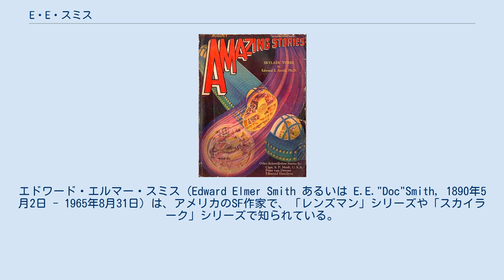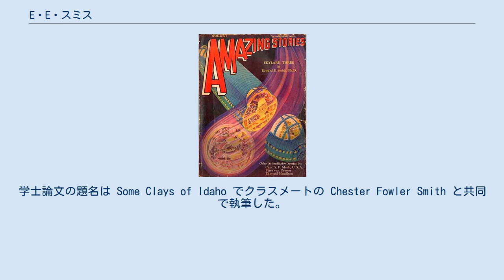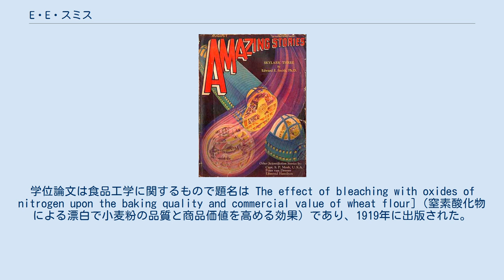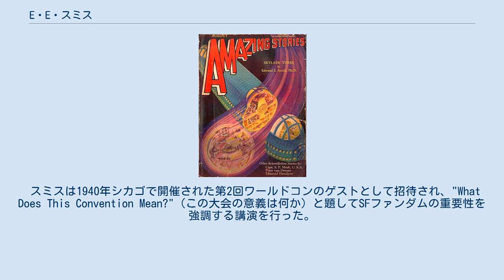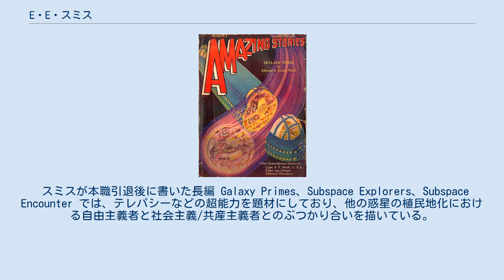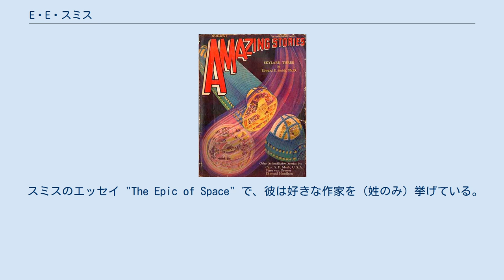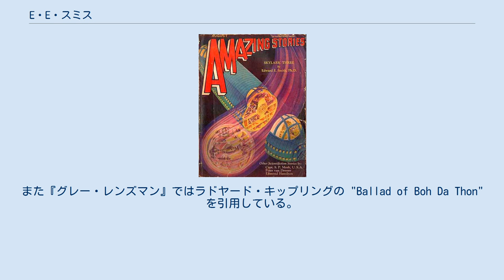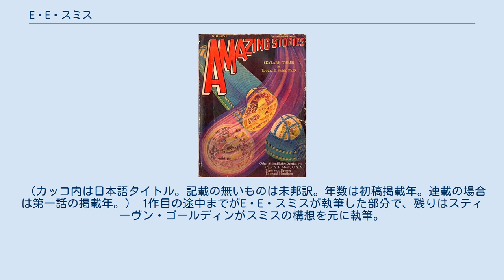E・E・スミス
エドワード・エルマー・スミス（Edward Elmer Smith あるいは E.E."Doc"Smith, 1890年5月2日 - 1965年8月31日）は、アメリカのSF作家で、「レンズマン」シリーズや「スカイラーク」シリーズで知られている。
「スペースオペラの父」と呼ばれることもある。
通称はE・E・スミス、ドク・スミスなど。
家族からはテッドと呼ばれていた。
ドーナツやペイストリー用の粉を専門とする食品工学者でもあった。
 1890年5月2日、ウィスコンシン州シボイガンで生まれる。
両親は共に長老派教会の敬虔な信徒の家系である。
母はミシガン州出身の教師で、父はメイン州出身の船員だったが英語教師になった。
同年冬、ワシントン州スポケーンに幼いE・E・スミスを連れて引越し、そこで父が1900年には契約で働いていた。
1902年、一家はアイダホ州クートニー郡の Seneaquoteen に引っ越した。
E・E・スミスは5人兄弟の4番目だった。
1910年の国勢調査によると両親と弟は当時アイダホ州ボナー郡の Markham Precinct に住んでいた。
国勢調査の記録では父の職業は農夫となっている。
 スミスは肉体労働者として働いていたが、19歳のとき火事から逃げる際に手首を負傷し、肉体労働が難しくなった。
そこで彼はアイダホ大学に入学。
1984年にはアイダホ大学同窓会の殿堂入りしている。
1907年に入学し化学工学を専攻して1914年に卒業（7年かかっているのは学士号を2つ取得したため）。
化学クラブ、チェスクラブ、マンドリン・ギタークラブ、ライフルチームの部長を務めた。
ギルバートとサリヴァンのオペレッタの舞台で歌ったこともある。
学士論文の題名は Some Clays of Idaho でクラスメートの Chester Fowler Smith と共同で執筆した。
なお、そのクラスメートはバークレーで講師の職を得たが、翌年結核で亡くなっている。
2人の関係はよくわかっていない。
 1915年10月5日、アイダホ州ボイシで大学のルームメイトの妹だったジャンヌ・クレイグ・マクドゥーガルと結婚。
因みにジャンヌの姉妹がクラリッサ・マクリーン・マクドゥーガルという名で、「レンズマン」シリーズのヒロインの名（クラリッサ・マクドゥーガル）に使われている。
ジャンヌはスコットランドのグラスゴー出身で、父はバイオリン奏者だった。
彼女の父は子供たちが幼いころにボイシに単身赴任し、家族がボイシに引っ越そうとしている1905年に亡くなった。
ジャンヌの母は1914年に元政治家の実業家と再婚した。
 スミスは3人の子をもうけた。
 大学卒業後は国立標準局 (NBS) で化学者として働くようになり、ワシントンD.C.に引っ越した。
NBSではバターや牡蠣の品質規格制定などに従事。
第一次世界大戦には召集され陸軍中尉で従軍したが、どういう任務についていたかは不明である。
妻には自分以外に頼る者がいないということと、化学者として戦争に寄与できるという考えから、スミスは徴兵免除を申請したと見られている。
 1915年のある晩、アイダホ大学で同級生だったカール・ガービー博士がワシントンD.C.に引っ越してきたということでスミス家を訪問した。
引っ越してきた場所がスミス家のすぐ近くだった。
そして宇宙空間への旅について長く話しこんだ。
ガービーは恒星間航行についての空想的な物語とアイデアを書いてみるべきだとスミスに提案した。
スミスはそれに興味を抱いたが、実際に書くとなれば若干のロマンチックな要素も必要だろうし、そういうことは得意ではないと思った。
 するとガービー夫人が恋愛要素やロマンチックな台詞について協力すると申し出、スミスは書いてみることにした。
主要登場人物は彼ら自身をモデルにしている。
シートンはスミス本人がモデルで、クレイン夫妻はガービー夫妻がモデルである。
『宇宙のスカイラーク』の3分の1ほどは1916年末までに完成したが、スミスとガービーは徐々にその作業をしなくなっていった。
 スミスはジョージ・ワシントン大学でチャールズ・モンロー (en、「モンロー効果」のモンローである) の下で学び、1917年に化学の修士号を取得。
1918年には化学工学でPh.D.を取得。
学位論文は食品工学に関するもので題名は The effect ...